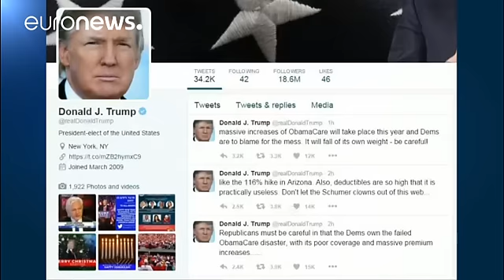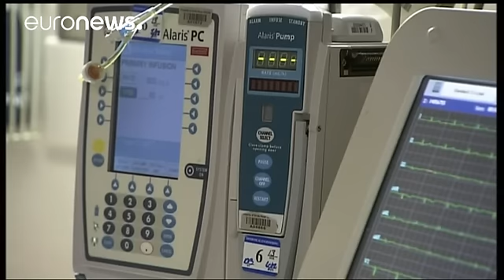Obama pide a los demócratas que se opongan a la derogación de Obamacare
El presidente estadounidense Barack Obama, ha pedido a los parlamentarios del Partido Demócrata, que se mantengan firmes contra la ofensiva republicana para derogar su reforma sanitaria.

Los demócratas han salido al paso para diseñar una estrategia que permita proteger el _Obamacare_, promulgado en 2010.

El líder de la minoría demócrata en el Senado, Chuck Schumer, recalcó que la consecuencia de derogar _Obamacare será_ "volver a enfermar" al país y no a "hacerlo grande", parafraseando el lem…